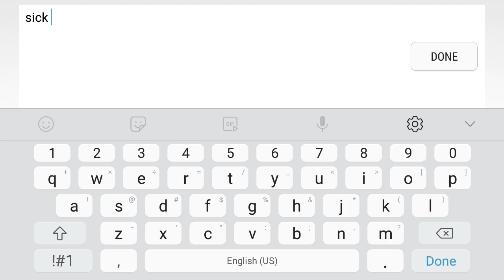Escetity Gameplay Tournament - Elimination Round Entry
Pretty epic.
We had to use a lot of speed changes. I used about 54 speed changers